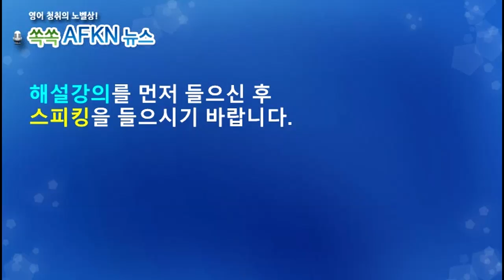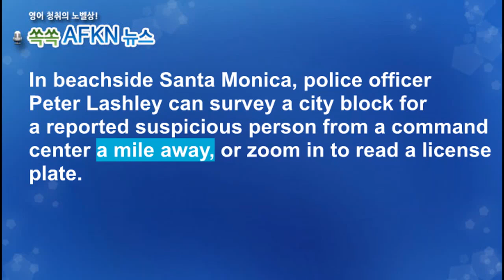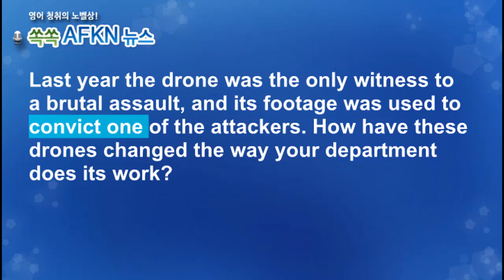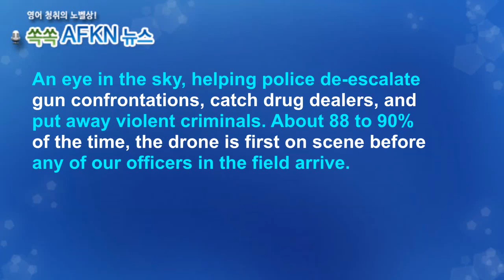[영어뉴스청취] 드론으로 범인 검거_스피킹강의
하늘에 떠 있는 드론, 총기 사고를 예방하고,
마약 거래를 단속하며, 폭력범을 검거하는 등
경찰의 신속한 대응에 일조하고 있습니다.
현장경찰 보다 훨씬 앞서 범죄현장에 가장 먼저
출동하는 드론에 대한 기사입니다.

★★★이벤트★★★
1. 구독자 수가 지금의 약 두배인 8천명 도달 시
2. 또는 해설강의 월 평균 조회수 1000회 도달 시